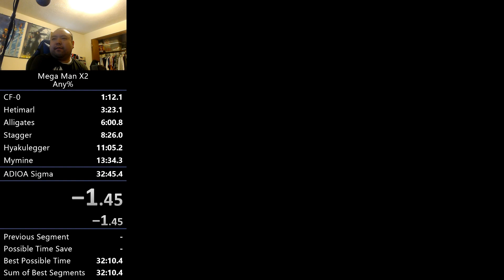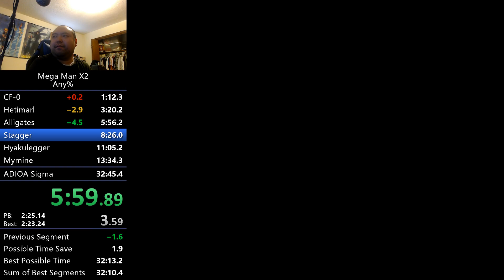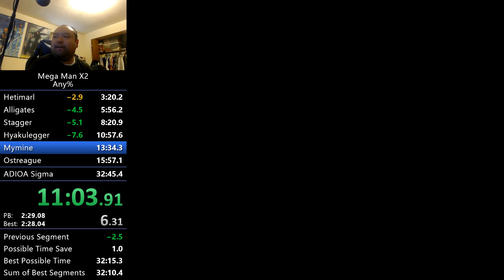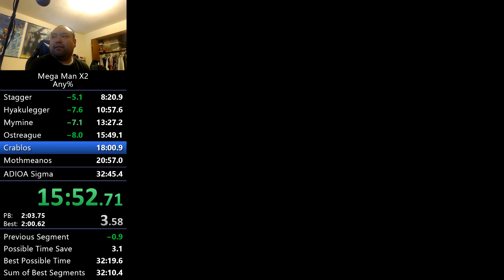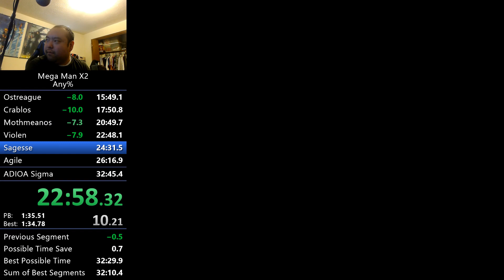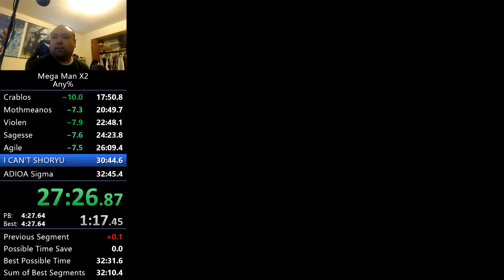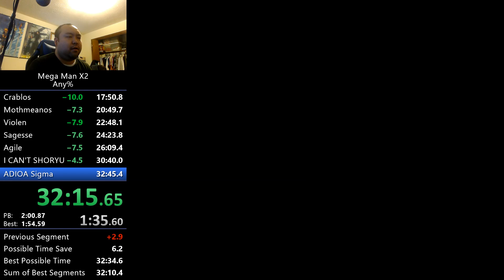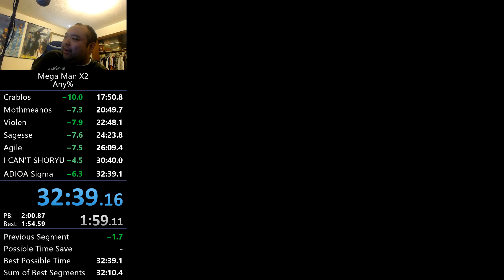Mega Man X2 Speedrun in 32:39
Timing begins when selecting "Game Start" and ends on the final hit on Sigma Virus.